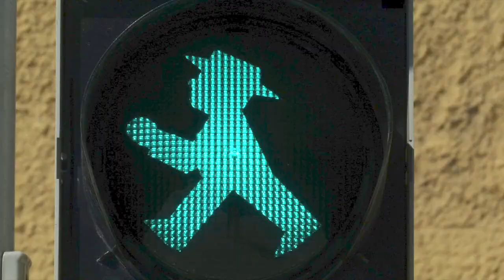AfD-Sommercheck mit Dr. Hugh Bronson: Senat versagt in der Europapolitik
Dr. Hugh Bronson ist der Europaexperte der Fraktion und fragt sich, was Berlin eigentlich von der Brüsseler Bürokratie hat. Zahlen und Fakten im Video: